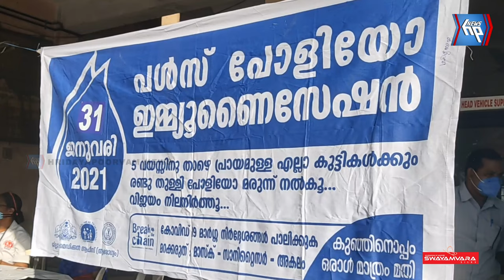ആറ്റിങ്ങലിലെ 32 കേന്ദ്രങ്ങളിൽ പോളിയോ പ്രതിരോധ തുള്ളിമരുന്ന് വിതരണം ചെയ്തു